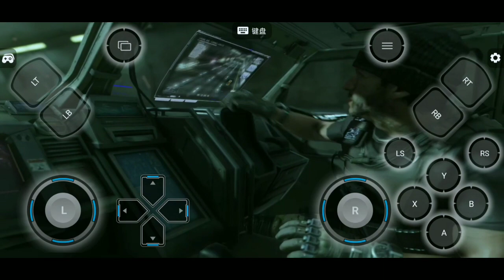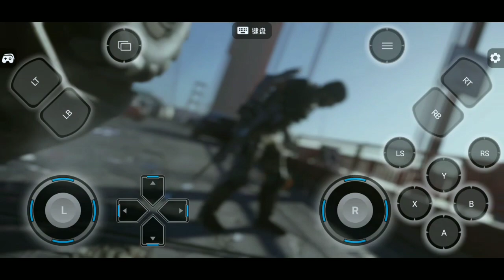Call of Duty Advanced Warfare - truy đuổi kẻ thù Sinh tử